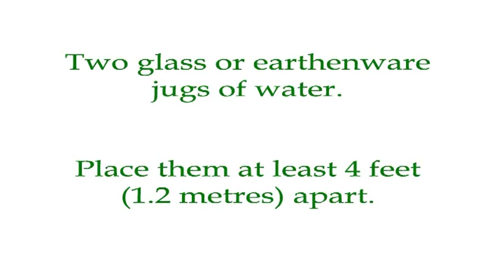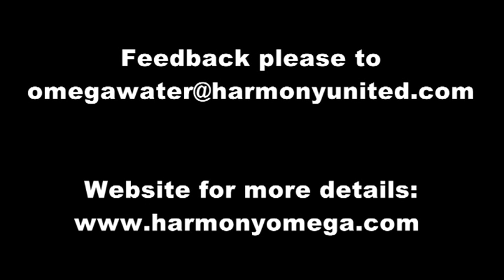The self-purifying properties of water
How to get water to purify itself with the use of the Harmony Omega